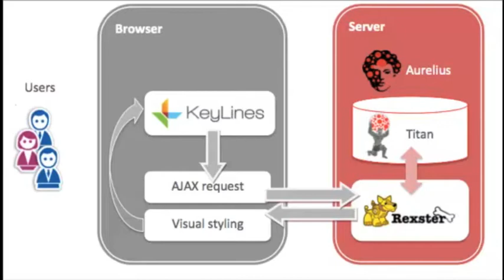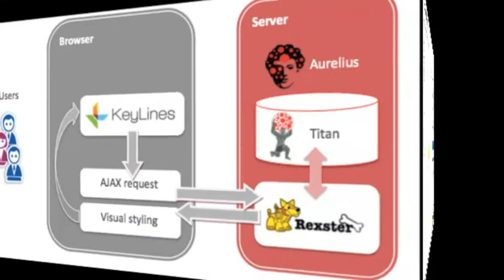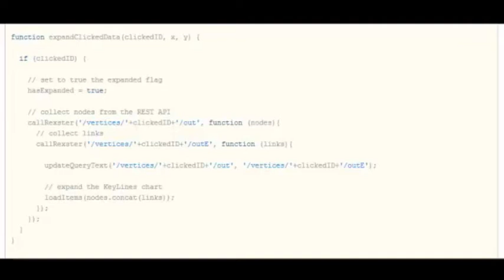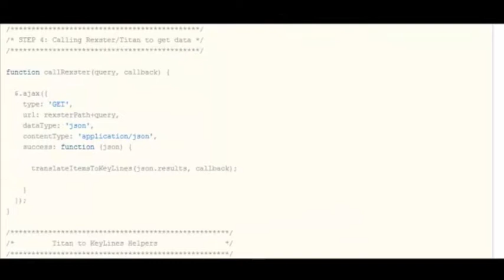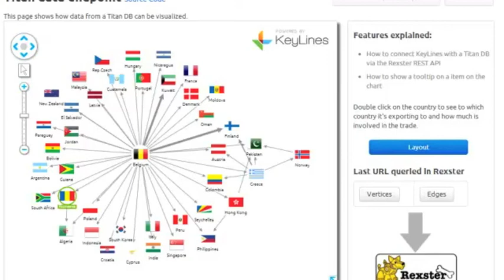Titan graph database visualizations built using KeyLines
Watch this quick intro to Titan graph database visualizations. For more on using the KeyLines toolkit to build great Titan apps,

Titan graph database visualization
KeyLines is a JavaScript graph visualization toolkit. It provides a completely flexible way to build powerful, custom-designed graph visualization tools that work anywhere, on any device.

Titan is a scalable, open-source distributed graph database. Using distributed multi-machine clusters, users can store and query hundreds of billions of vertices and edges.

Many developers need to help their users harness the power of Titan. We help them achieve this with KeyLines. It integrates seamlessly with Titan, making it easier than ever for you to explore and create effective Titan graph database visualizations from your data.